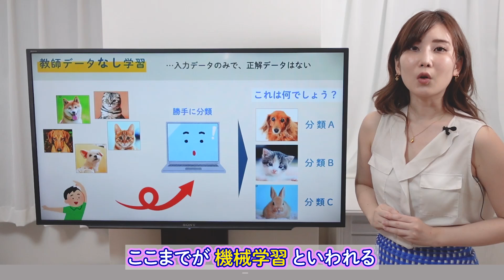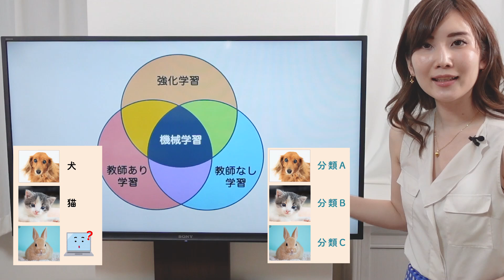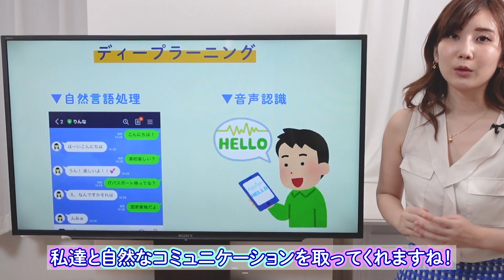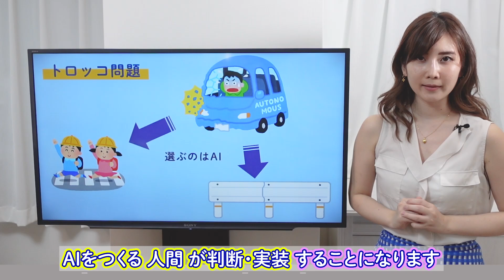AI , 機械学習 , ディープラーニング 3つの違い（おまけ・AI倫理のトロッコ問題）／ITパスポート・基本情報技術者・高校情報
最新シラバスに対応するための回です👆✨

00:09 AIが示すもの
00:50 機械学習とは
　・  01:10 教師データあり学習
　・  01:40 教師データなし学習
　・  02:11 強化学習
03:42 ディープラーニング
04:16 AI分野でのトロッコ問題

一部、「学習データ」を「入力データ」と言ってしまったのですが
同じものとして捉えていただけますと幸いです🙇

▼復習Blogはこちら！